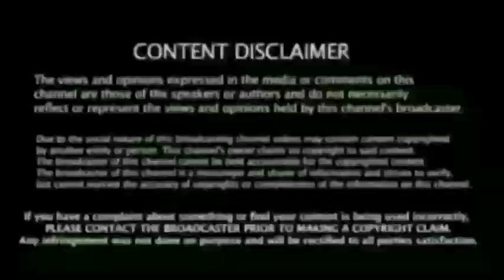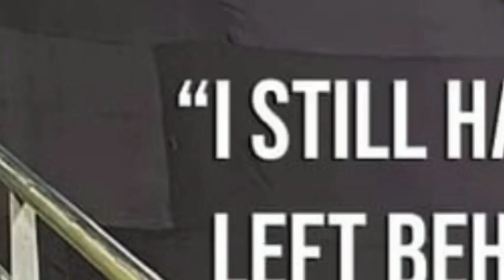IPL 2022 Mega Auction, புதிய ரூல்ஸை சாதகமாக, மாற்றிய தோனி, நடராஜன், Csk Joined, Breaking News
IPL 2022 Mega Auction New Rules, TNatarajan Csk Joined Breaking News

IPL 2022 Mega Auction, புதிய ரூல்ஸை சாதகமாக, பயன்படுத்திய, தோனி, நடராஜன், Csk Joined, Breaking News